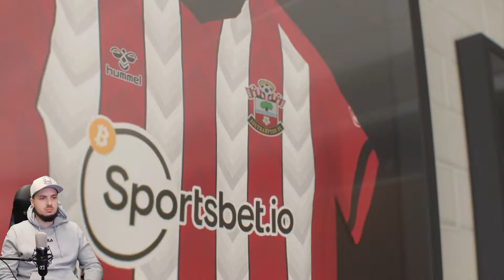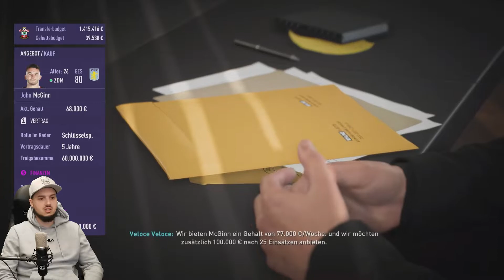TOP TRANSFER! | Saisonstart zum vergessen... / Lets Play Fifa 22 Karrieremodus #4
Euer Veloce :)